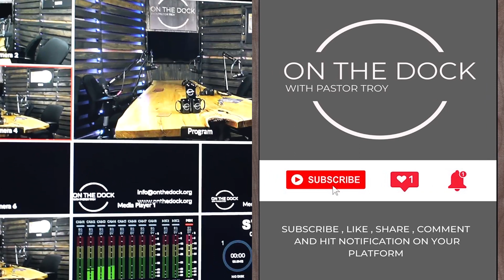Ep 152 Worship Leader Series Hannah Herron Pt 3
It's been SO fun spending time with Hannah. We are sad that we are finishing up today, but it's been a rich time of laughter and sharing a passion for the Lord.